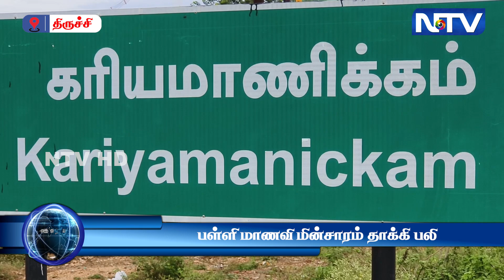04.12.23 | திருச்சியில் துணியை காய வைத்த பள்ளி மாணவி மின்சாரம் தாக்கி பலி | NTV NEWS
திருச்சியில் துணியை காய வைத்த பள்ளி மாணவி மின்சாரம் தாக்கி பலி. உடலை கைப்பற்றி போலீசார் விசாரணை நடத்தி வருகின்றனர்